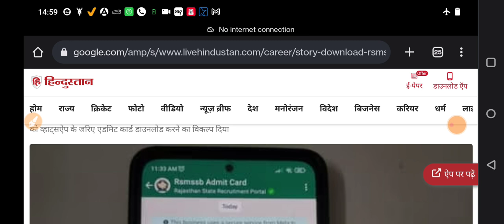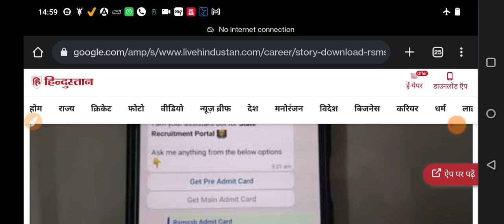Cet Admit Card | Rajasthan Cet Exam 2023 (Graduation Level) Admit Exam Kaise Download Kare